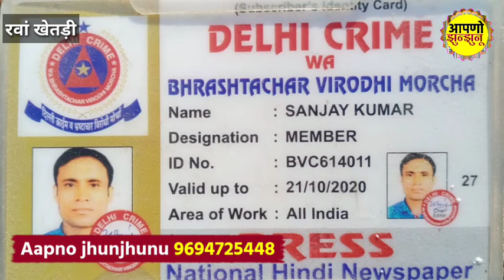khetri संजय मीणा को मिला सम्मान गांव वालों ने किया स्वागत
🔸️ Visit Anchor's Profile •
Jitu saini

💥 Aapno Jhunjhunu 💥

       📍 ☆NEWS☆📍
1. Jhunjhunu
2. Nawalgarh
3. Mandawa
4. Udaipurwati
5. Khetari
6. Surajgarh
7. Pilani .and Much More City's. etc.

●Aapno Jhunjhunu  Media Group ●

🔷️ Aapno Jhunjhunu Team 🔷️